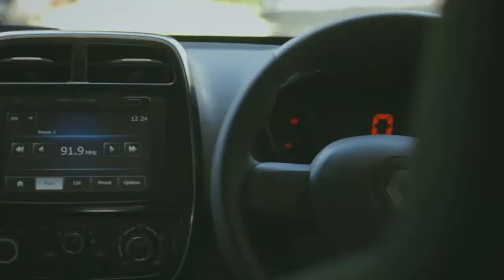Renault Kwid Review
Renault Kwid price
Renault Kwid stories
Renault Kwid price
Reault duster
Tata nexon driving experience
Tata service in India,
Tata car s,
Tata nexon 2018,
Tata tigor,,
BRAJ Tech News,
Brajtech
Renault duster off road reviews , duster off road reviews with BRAJ Tech News, dawanlod mobile move .com